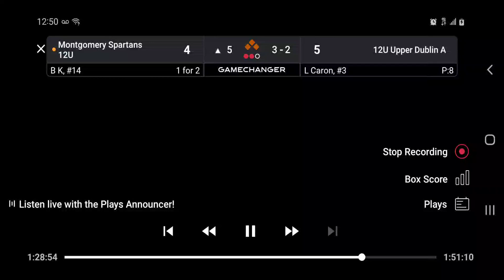Stamp slowly tapping foot on first to end top of inning VS Montgomery G1 Championship